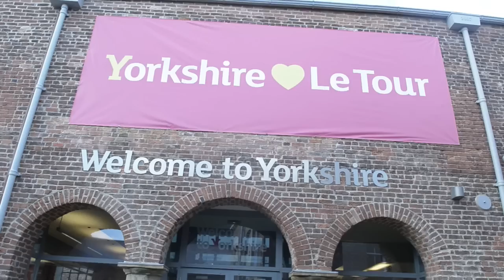Yorkshire Bank Bike Libraries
Following the county’s hugely successful hosting of the Grand Départ of the Tour de France 2014 in July, people across Yorkshire are now being asked to donate their old or unwanted bikes at one of many donation stations across the county.